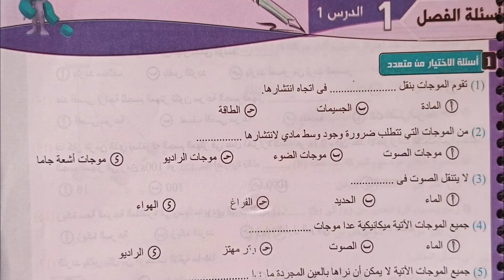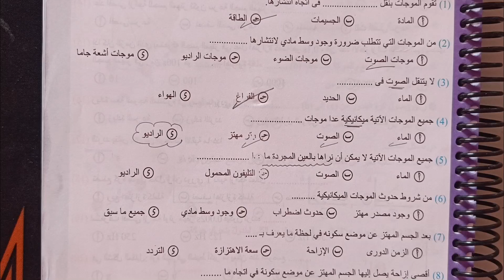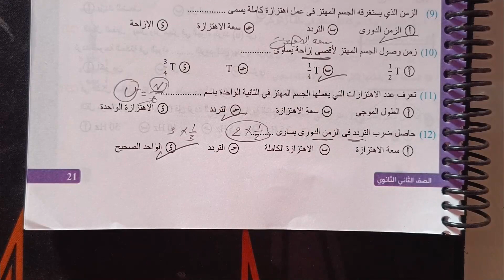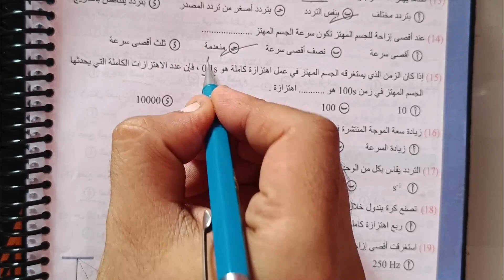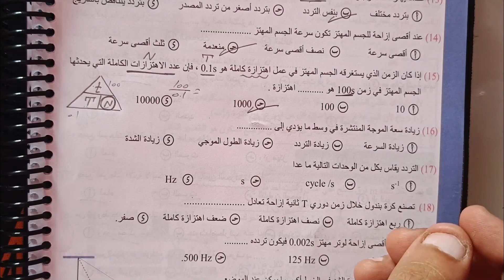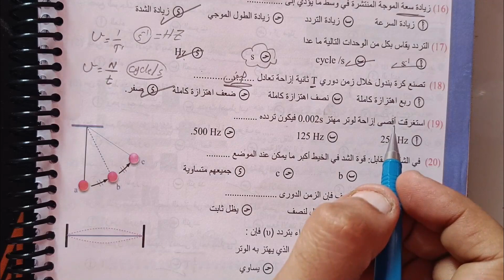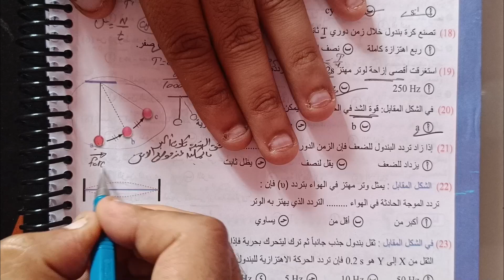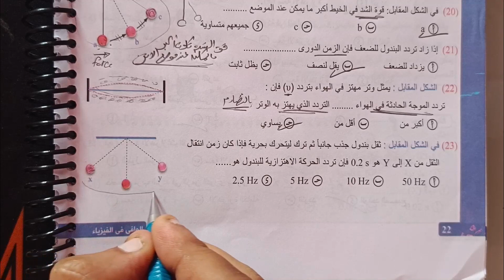الوافي فيزياء (٢ث) _ الدرس الأول_ الحركة الاهتزازية